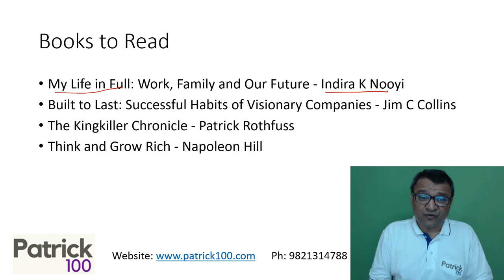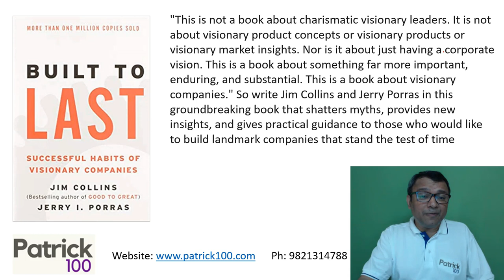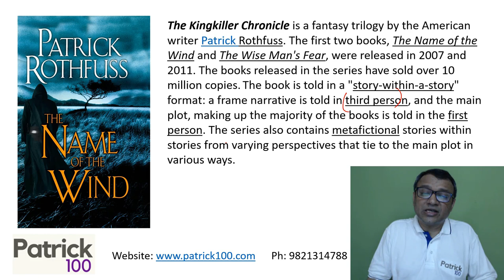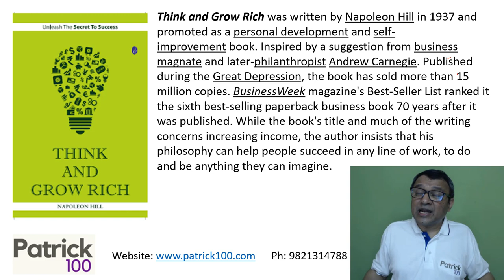4 Books to read for CAT preparation | October | Book recommendation | Patrick Dsouza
Reading is one of the most important activities for the CAT preparation.

What books should you read for CAT preparation?

Every month Patrick sir recommends  4 books to read , one may choose one or all based on one's own choices and  preferences.

Watch this video if you are looking for book recommendations for the month of October.

In this video Patrick sir recommends following 4 books to be read in the month of August

1) My Life in Full- Indira K Nooyi

2) Built to Last - Jim C Collins

3) The Kingkiller Chronicle - Patrick Rothfuss

4) Think And Grow Rich - Napolean Hill.

We suggest you to read all or any one of the 4 recommended books and we would also love to hear your views , opinions and reviews about them.

Online Courses
CAT Mentorship

Online Workshops
XAT
CET
CMAT
SNAP
NMAT
TISS

Test Series
CAT
CET
TISS